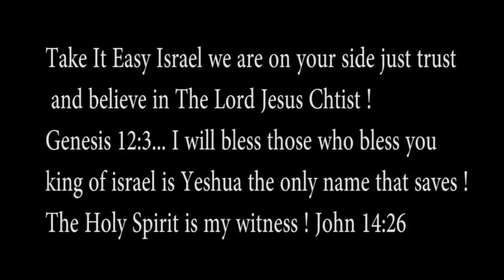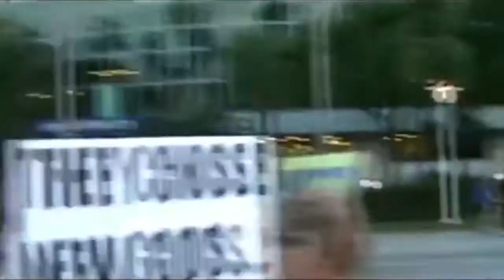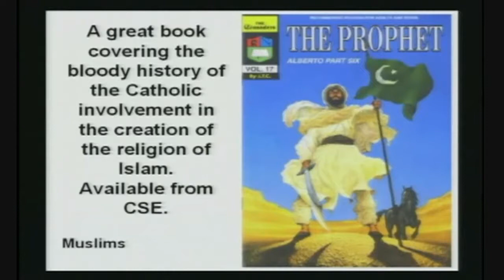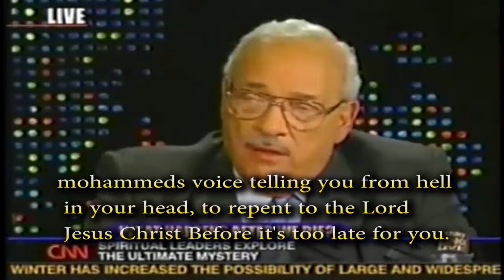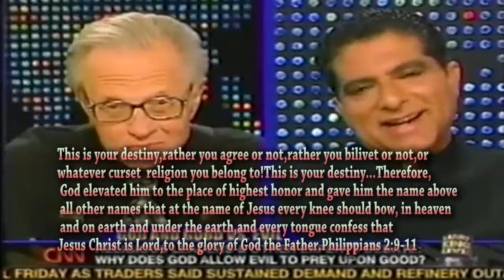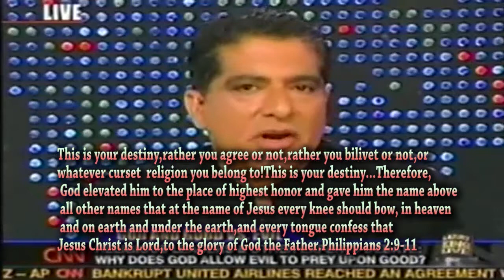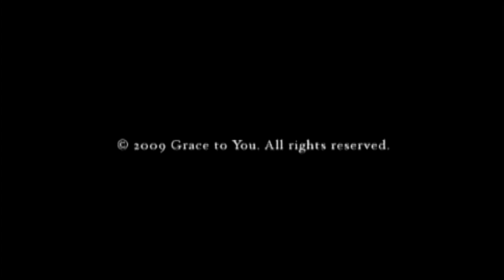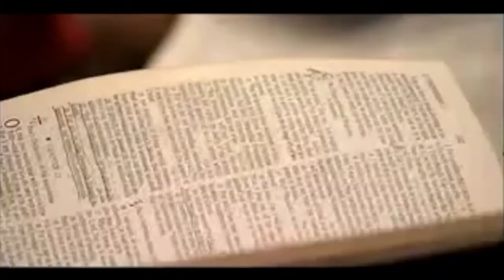Calita Rainford,Linda Park ,Freema Agyeman,Billie Piper ,Kelli Garner ,Patsy Kensit,Asia Argento